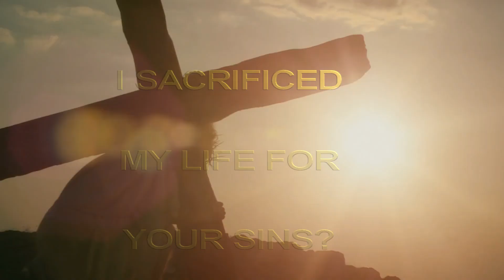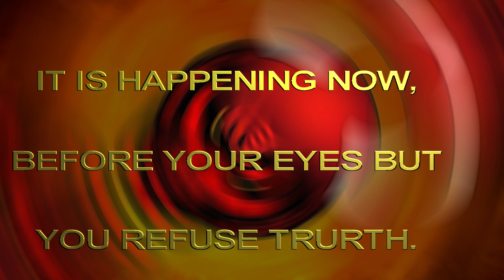RUN FAMILY Run